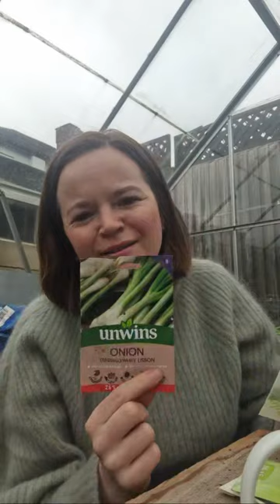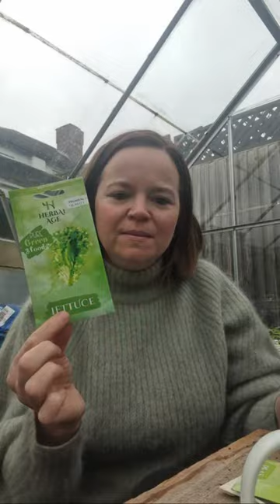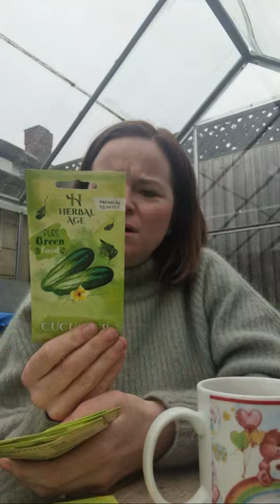Join me in my greenhouse for a cup of tea and a chat ☕️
Have a cup of tea with me while I sow some seeds!